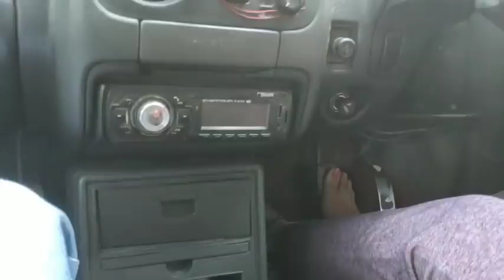कार को रोकते वक्त क्लच कितना यूज करना चाहिए, how to stop car use clutch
कार को रुकती वक्त क्लच कितना इस्तेमाल करना चाहिए हमें सर जब ओंकार को रोते हैं तो हमें यह नहीं कंफर्म हो पाता है कि क्लच कितना लेना चाहिए और कितना छोड़ना चाहिए जब भी कभी रेड लाइट पर कार को रोकना हो या कहीं भी कार को स्टोप करना हो तो वहां पर फुल क्लच लेना चाहिए कार में गेर चेंज करना हो तो हमें क्लच को पूरा फुल दबाना होता है 100 परसेंट